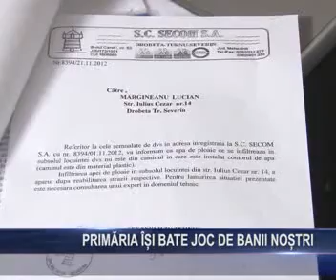Primaria isi bate joc de banii nostri